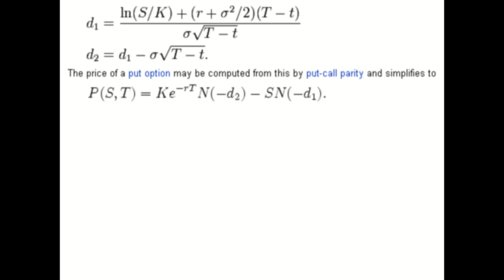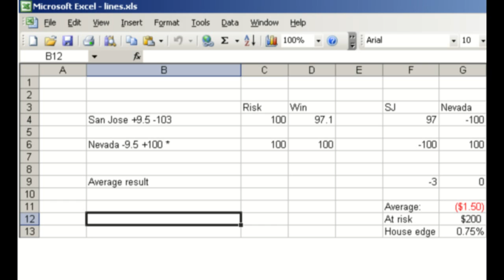Intro to math based sports betting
This is a light tease to get the math juices flowing.